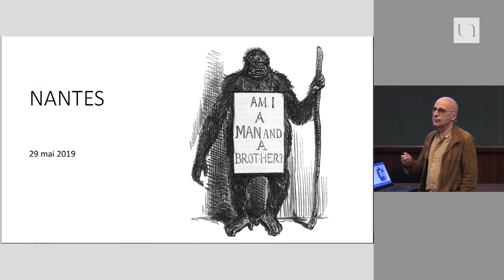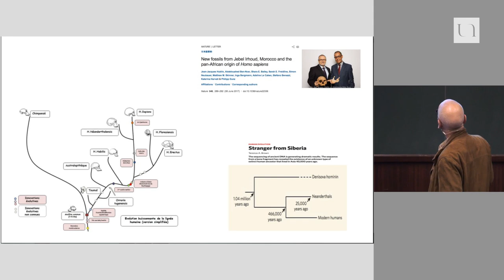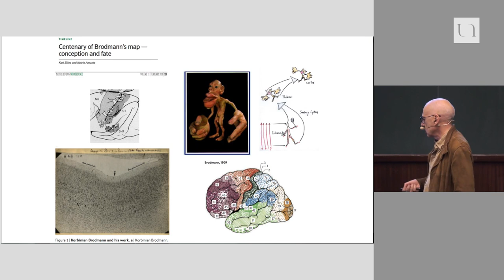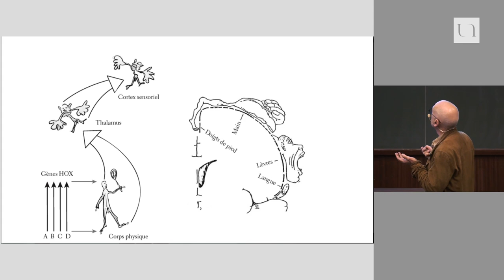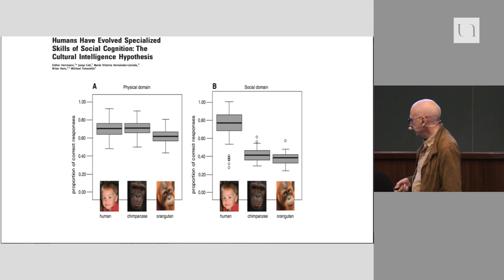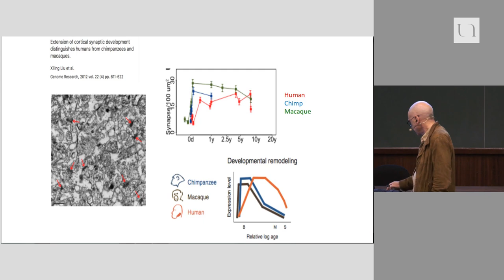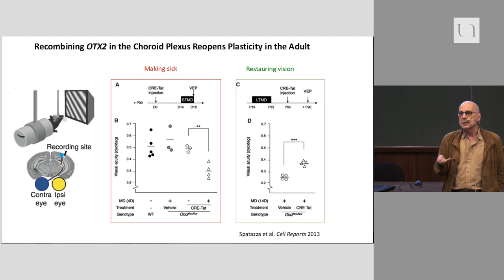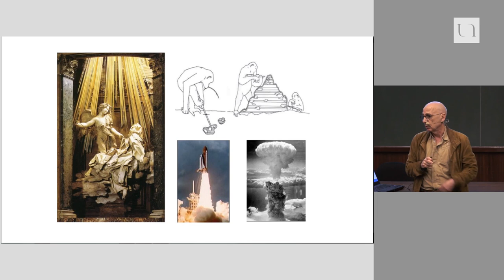Alain Prochiantz - Individuation : l'évolution permanente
A travers  les concepts  d’évolution et d’individuation, Alain Prochiantz revient sur l’instabilité de toute structure vivante, compensée par un renouvellement infini de formes, fondement d’une individuation qui fait de chacun d’entre nous un être unique, en évolution permanente. Même si cette instabilité engage tous les niveaux du génome à l'organisme, cette conférence se concentre sur le cerveau et, plus précisément, sur le cortex cérébral. Le conférencier aborde quelques expériences récentes, sur la possibilité de jouer sur la plasticité cérébrale adulte et de modifier la physiologie corticale par la manipulation simple de facteurs de transcription.

Alain Prochiantz, professeur au Collège de France, titulaire de la chaire Processus morphogénétique, membre de l'Académie des sciences, et nommé administrateur du Collège de France depuis 2016. Ancien élève de l'École normale supérieure (ENS) et a préparé son doctorat d'État à l'université Denis-Diderot à Paris. Il a dirigé l'unité CNRS « développement et évolution du système nerveux » ainsi que le département de biologie de l'ENS. Après avoir soutenu une thèse sur la structure des ARN messagers des picornavirus végétaux, Alain Prochiantz s'est consacré à l'étude de la morphogenèse cérébrale.

Ses contributions scientifiques majeures sont la découverte de l'hétérogénéité topologique des astrocytes cérébraux et celle d'un nouveau mode de signalisation par transfert intercellulaire de facteurs de transcription de la classe des homéoprotéines. Son équipe s'intéresse au rôle de cette voie de signalisation au cours du développement cérébral, mais aussi chez l'adulte, ainsi qu'aux pathologies associées à ses altérations. Un résultat particulièrement frappant est la possibilité de rouvrir des périodes de plasticité du cortex cérébral en bloquant transitoirement l'internalisation de l'homéoprotéine Otx2 par des interneurones de la couche IV du cortex cérébral. Cette réouverture a permis de rétablir la vision binoculaire chez des souris porteuses d'une amblyopie expérimentale. À partir de l'analyse des mécanismes de sécrétion et d'internalisation de ces protéines, son équipe a découvert les premiers peptides capables de traverser les membranes cellulaires et de servir de vecteurs pour l'adressage intracellulaire de substances pharmacologiques. Dans cette veine, elle étudie la possibilité d'utiliser certaines homéoprotéines comme protéines thérapeutiques dans plusieurs pathologies, dont la maladie de Parkinson.

En parallèle de ses travaux de recherche, Alain Prochiantz est l'auteur de plusieurs ouvrages destinés à un public plus large. Avec le dramaturge Jean-François Peyret, il a participé à la construction de pièces pour le théâtre qui peuvent être vues comme autant de tentatives de manipulation poétique de la science. Il a créé et dirige, au Collège de France, le Centre interdisciplinaire de recherche en biologie, riche de 18 équipes accueillies travaillant dans différents domaines des sciences du vivant.